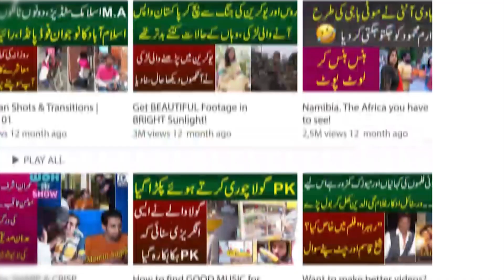Bilal Khan Ne Police Walo Ko Pakar Liya Nashai Larka Ro Kar Bolta Rha Hamara ILaj Karwa Do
Bilal Khan Ne Police Walo Ko Pakar Liya  Nashai Larka Ro Kar Bolta Rha Hamara Karwa Do | Bilal Khan